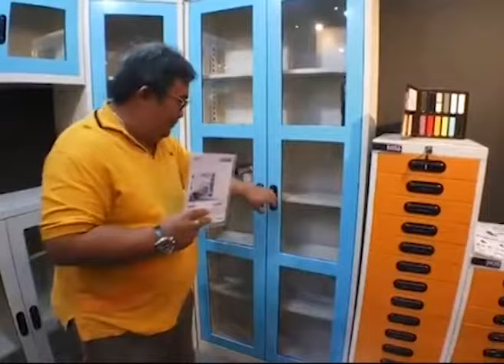KIOSK HomeWork Expo 2018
🎈ลด 50% ตัวโชว์ทั้งหมด🎈

🎊และสินสินค้าเกรดAจำนวนมากลดสูงสุด 20% 🎊

เชิญเลือกสินค้า 50% ได้ที่งาน Homework Expo 2018